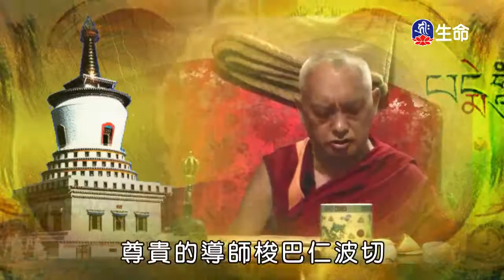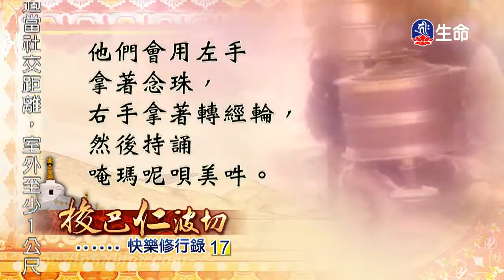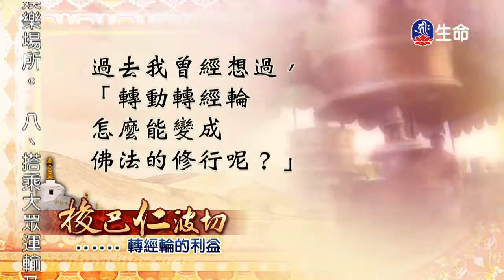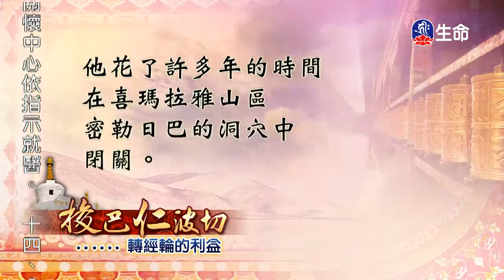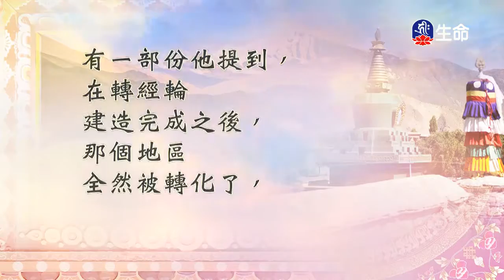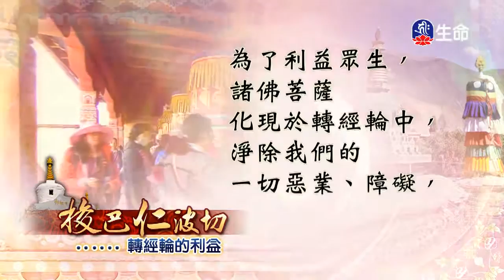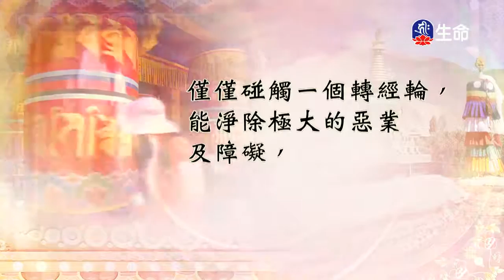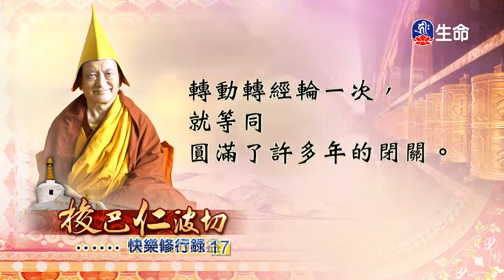快樂修行錄(17)-1_(lifetv_20200413_13:30)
快樂修行錄(17)。